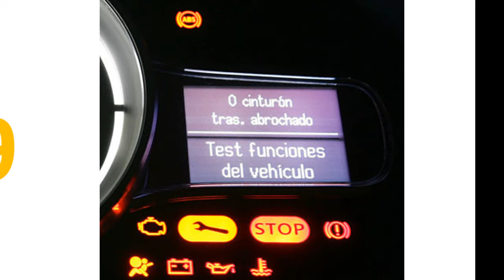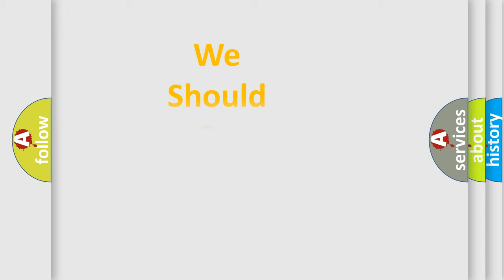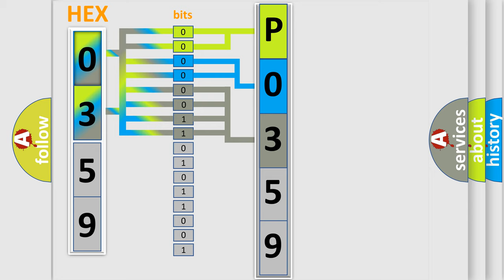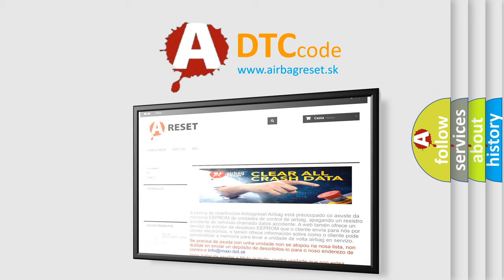DTC Audi P0359 Short Explanation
Contents:
0:21 Basic DTC analysis according to OBD2 protocol standard.
1:48 Insight into programming
2:58 A diagnostically understandable description of the Diagnostic Trouble Code
3:05 Basic error definition

Make:
Audi
Code:
P0359
Definition:
Ignition Coil "I" Primary or Secondary Circuit
Description:
Engine speed, 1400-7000 RPM Ignition, Synchronized
Cause:
Check wiring
Check ignition coil
Replace ECM